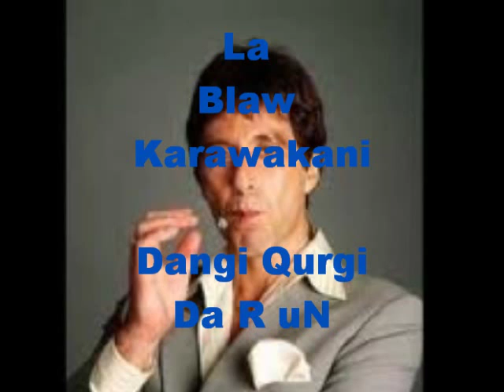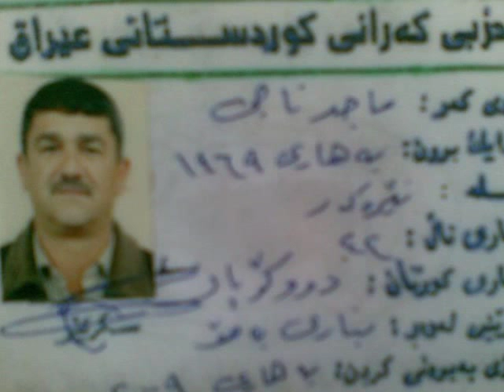kurdish comedy Paltalk